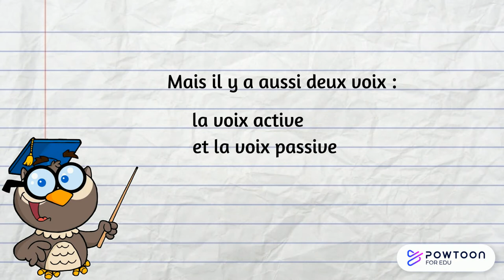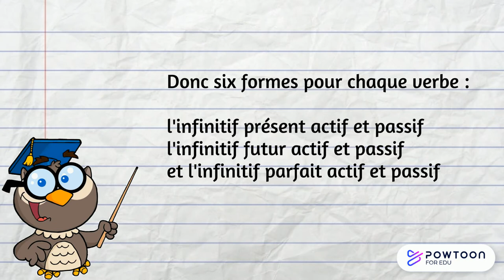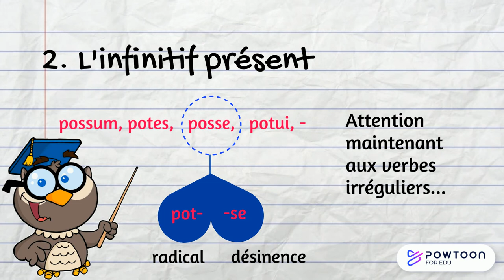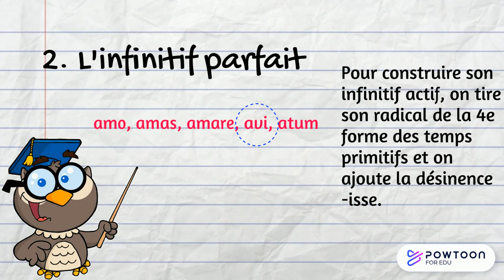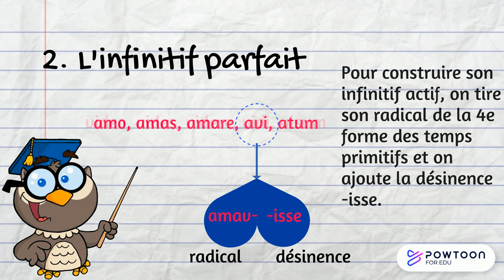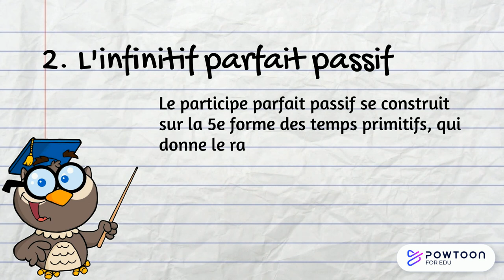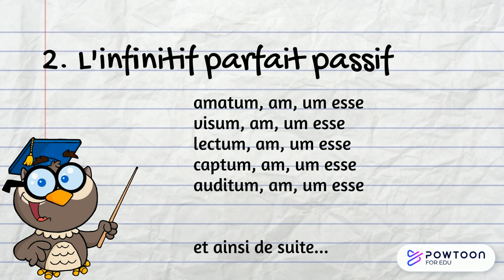Le mode infinitif en latin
Présentation du mode infinitif et formation des quatre temps du présent actif et passif et du parfait actif et passif.